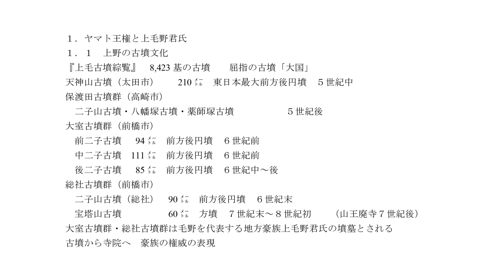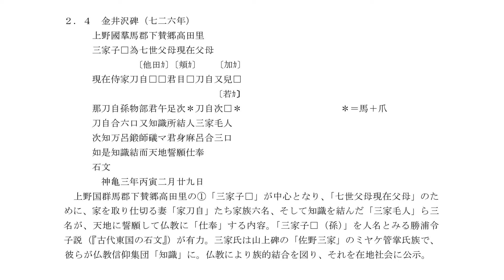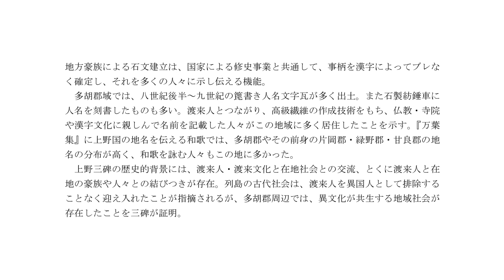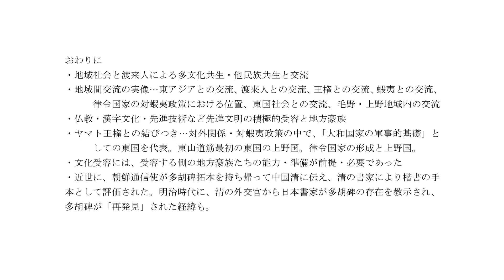歴史と文化を学ぶ会 10周年記念シンポジウム 第1部 講演会 講師 佐藤 信氏 （東京大学名誉教授） ／演題「上野三碑と古代東アジア」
歴史と文化を学ぶ会
10周年記念シンポジウム
『古代東アジアにおける交流の諸相』
ー　第1部 講演会  講師 佐藤 信 氏　（東京大学名誉教授）
　演題「上野三碑と古代東アジア」ー

講演会場：ホテルメトロポリタン高崎

主催：群馬歴史文化遺産発掘・活用・発信実行委員会
協力：ホテルメトロポリタン高崎